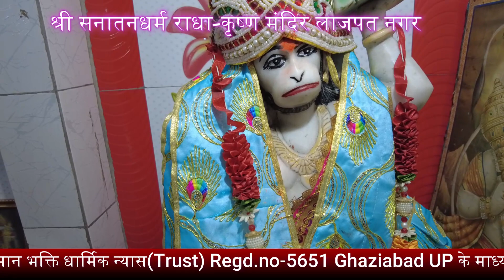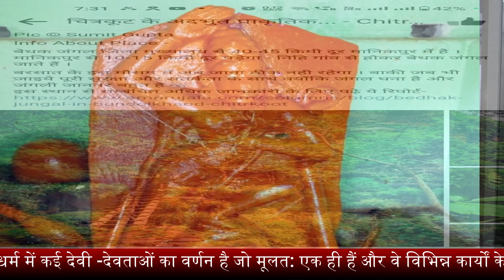दक्षिणमुखी हनुमान जी की सूखे नारियल और चौमुखी दीपक का कीजिए ये उपाय सफलता मिलेगी, hanuman ji chalisa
जय सिया-राम, हनुमान भक्ति से संबंधित कार्यों का प्रचार-प्रसार हनुमान भक्ति धार्मिक न्यास(Trust) Regd.no-5651 Ghaziabad UP के माध्यम से किया जाता है , संस्था के द्वारा धार्मिक अनुष्ठान, सनातन धर्म के प्रचार के साथ कई जन-कल्याणकारी कार्यों का संपादन किया जाता है।आप इस माध्यम से  हनुमान भक्ति धार्मिक न्यास  में अपना योगदान दीजिए।
                                Hanuman Bhakti
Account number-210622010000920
IFSC CODE        -UBIN0921068
SWIFT CODE-UBININBBGHZ
SR PLAZA SEC 16 A VASUNDHRA GHAZIABAD, UP 201012

आप इस माध्यम से भी हनुमान भक्ति में अपना योगदान दीजिए।
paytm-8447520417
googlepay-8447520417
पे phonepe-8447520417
UPI ID-hanumanbhakti@ibl

1.हनुमान जी कलयुग में कहां है
2.हनुमान जी की फोटो
3.हनुमान जी की फोटो
4.हनुमान जी की आरती
5.हनुमान जी का निबंध
6.हनुमान जी की गदा का नाम क्या है
7.हनुमान जी की कथा
8.हनुमान जी के दर्शन करने का मंत्र
9.सपने में हनुमान जी को देखना
10.हनुमान मंदिर कनॉट प्लेस
11.hanuman chalisa
12.hanuman bhakti